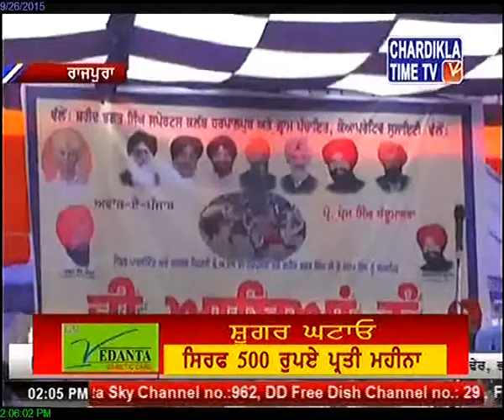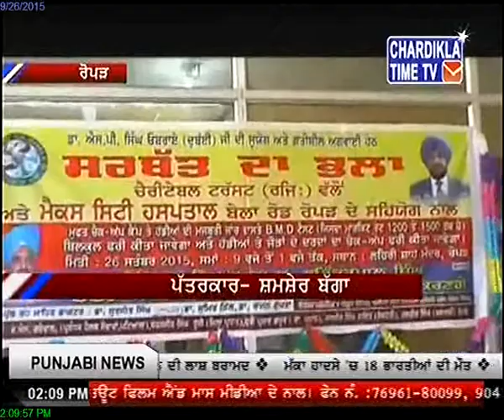CBI raids Virbhadra’s houses, registers FIR in assets case September 26, 2015